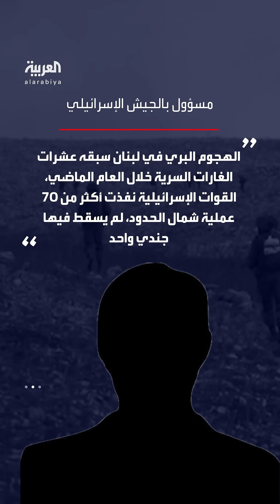مسؤول بالجيش الإسرائيلي: قواتنا نفذت 70 عملية سرية في لبنان على مدار العام الأخير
قبل عملية "كمين العديسة".. واشنطن بوست عن مسؤول بالجيش الإسرائيلي: قواتنا نفذت 70 عملية سرية في لبنان على مدار العام الأخير
لمعرفة أحدث المستجدات.. عبر البث المباشر من هنا 👇
وبإمكانكم متابعة العربية على منصات التواصل